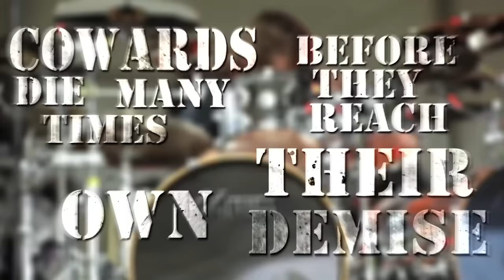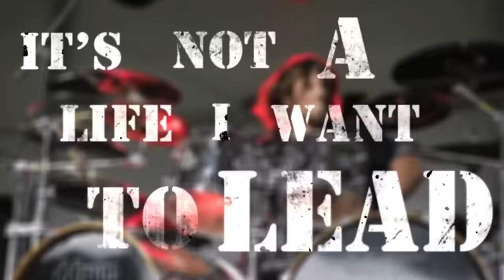Battlecross - Flesh & Bone (LYRIC VIDEO)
Battlecross "Flesh & Bone" from the album "War of Will."